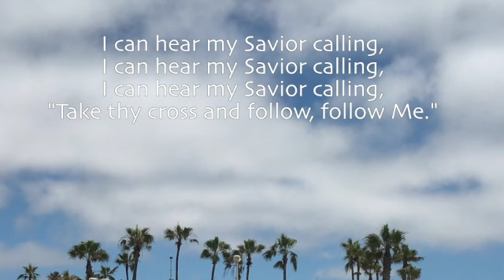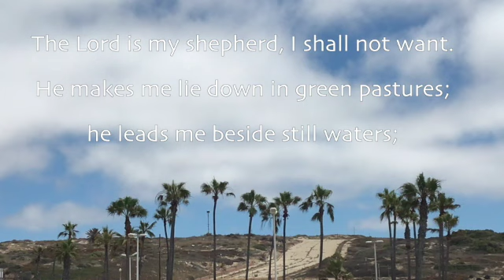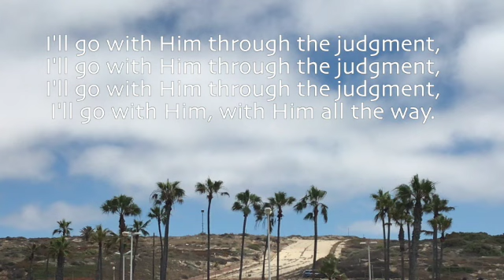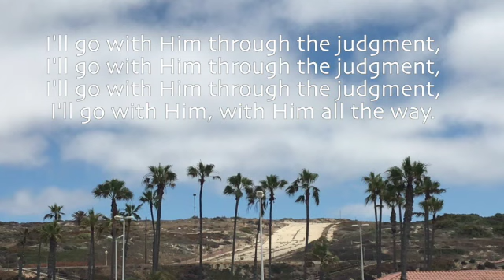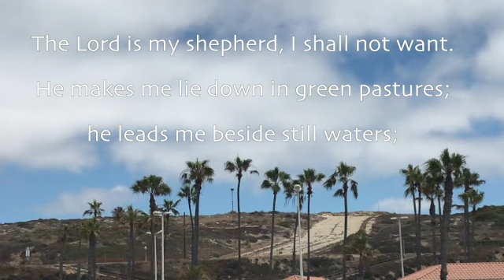Hymn I can hear my Savior calling - Where He leads me I will follow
Hymn I can hear my Savior calling - Where He Leads Me
Lyric by E. W. Blandy

 I can hear my Savior calling,

Where He leads me I will follow,
I'll go with Him, with Him all the way.

 I'll go with Him through the garden,

 I'll go with Him through the judgment,

 He will give me grace and glory,
And go with me, with me all the way.